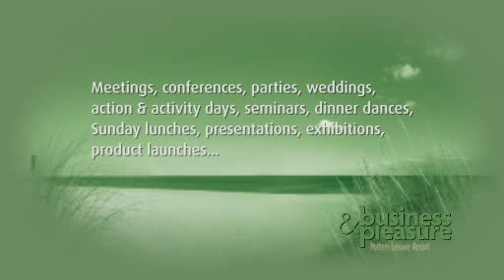The Zest rooms and Black Rock Grill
A brief taste of the new venue at Potters Leisure Resort